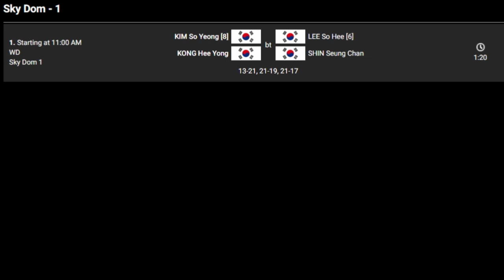Fajar Alfian/Muhammad Rian Ardianto Juara Korea Open 2019 Usai Kalahkan Takeshi Kamura/Keigo Sonoda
Fajar Alfian/Muhammad Rian Ardianto Juara Korea Open 2019 Usai Kalahkan Takeshi Kamura/Keigo Sonoda. Hasil Final Korea Open 2019